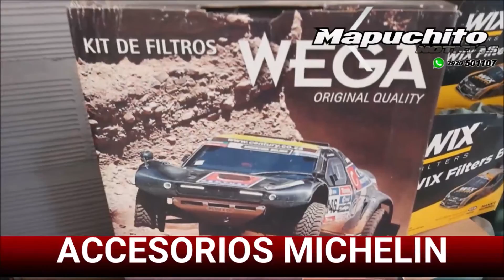EL BOLSON: PODRIA QUEDAR EN LIBERTAD UNO DE LOS ASESINOS DE FRANCO GAVILAN